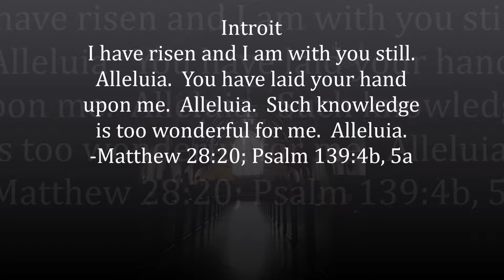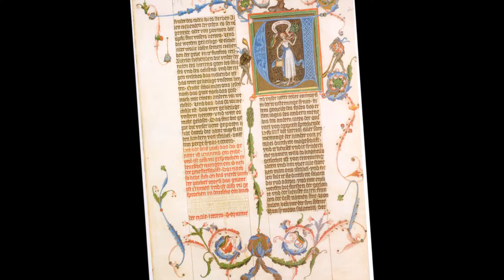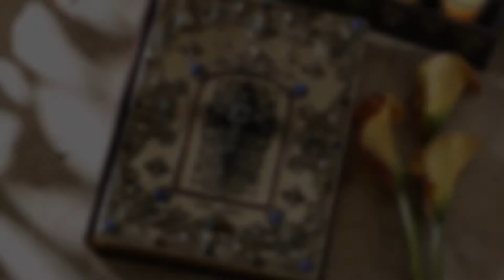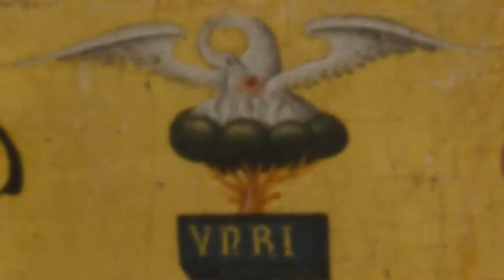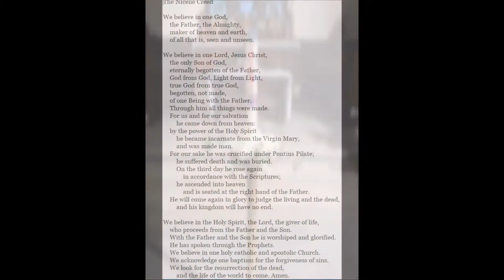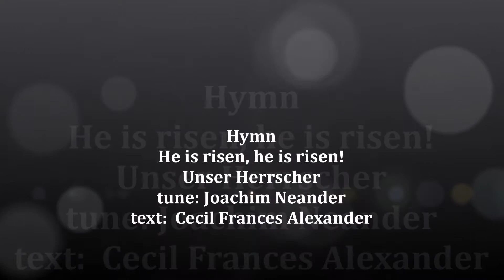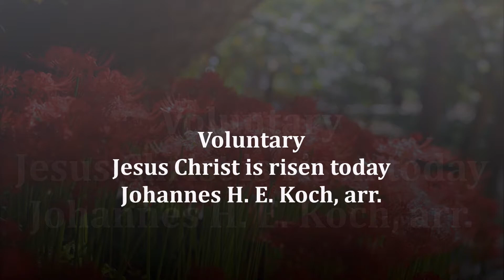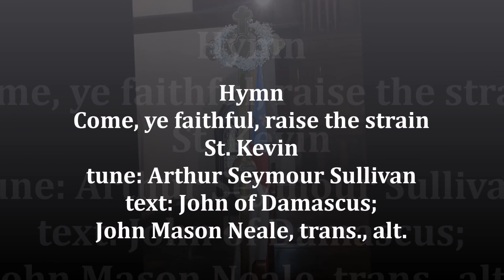Easter Day 2018 - The Holy Eucharist: Rite II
Trumpet/Organ: March 1 from Heroic Music - Telemann
Organ: Fanfare - Lemmens 00:53
Trumpet/Organ: Adagio festivo (Adagio religioso) - Oskar Böhme 01:27
Introit and Hymn:  Jesus Christ is risen today - Easter Hymn 05:28
Opening Acclamation and Collect for Purity 09:13
Gloria in excelsis - W. Mathias 09:53
Collect of the Day and First Lesson 12:01
Psalm (excerpt) 14:14
Second Lesson 14:43
Hymn and Gospel 16:22
Organ Fanfare 21:46
Sermon, Nicene Creed, Prayers of the People, Peace 22:32
Anthem: He is risen - Cecil Cope 38:20
Hymn: He is risen! - Unser Herrscher 41:04
Eucharistic Prayer 42:42
Sanctus: W. Mathias 43:54
Fraction Anthem: Christ our Passover - D. Hurd 45:03
Organ: Voluntary IX - Vivace - Samuel Wesley 45:50
Trumpet/Organ: Jesus Christ is risen today - Johannes H. E. Koch, arr. 47:54
Anthem: Easter Carol - de Corbeil; Fedak, arr. 49:32
Hymn: At the Lamb's high feast we sing - Salzburg 51:16
Prayer and Blessing 55:31
Hymn (excerpt): Come, ye faithful raise the strain - St. Kevin 56:46
Dismissal 58:00
Organ (excerpt): Toccata from Symphony V - Widor 58:10
The Rev. Mary B. Richard, Rector - Sermon
The Rev. Kenneth W. Paul, Rector Emeritus - Celebrant
Francisco Javier Ballestas Sayas, Trumpet
Bruce Power, Organist/Choirmaster